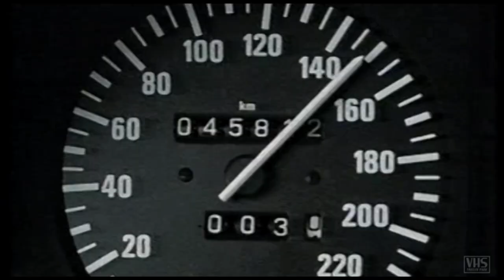DAS BLAU DER HÖLLE - Trailer (1986, Deutsch/German)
Französischer Action-Thriller von Yves Boisset (KOPFJAGD) mit Lambert Wilson (MATRIX 2+3) und Tchéky Karyo (NIKITA, CRYING FREEMAN).

Originaltitel: Bleu comme l'enfer